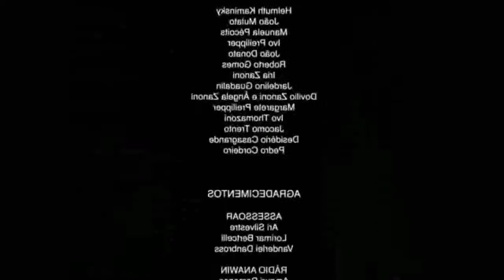AMONG US da zueira voltou